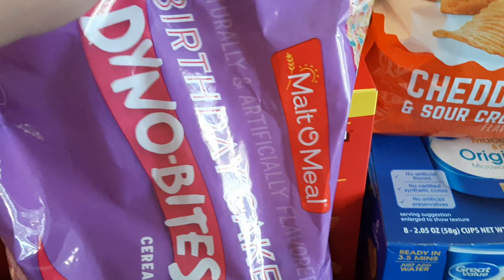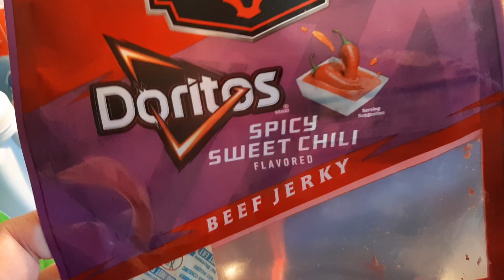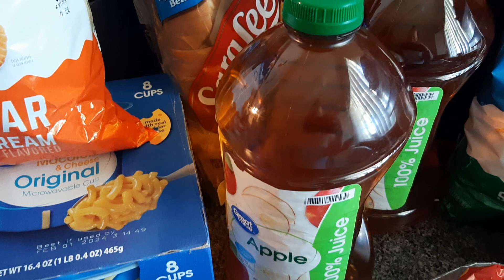Walmart Haul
I had to stop at my local Walmart and grab a few things so I figured I'd shoot a quick video 📹 and show you what I got. Until the next video folks, take care 🙂 👍.